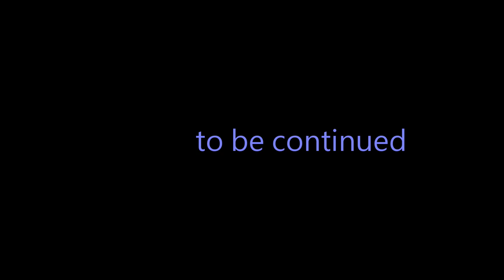蛙卵孵化成蝌蚪的過程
利用縮時攝影和解剖顯微鏡多日觀察與紀錄，勉強剪輯出一段蛙卵孵化與胚胎發育的短片，包括解剖顯微鏡下的間隔攝影作為特寫鏡頭。